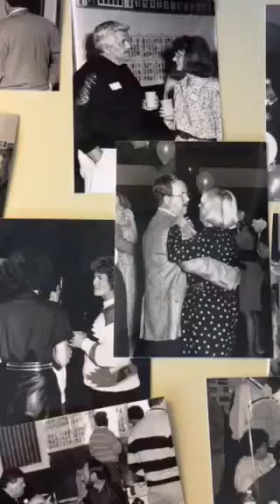DMHS Class of 1966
Photos from the 25th Reunion!